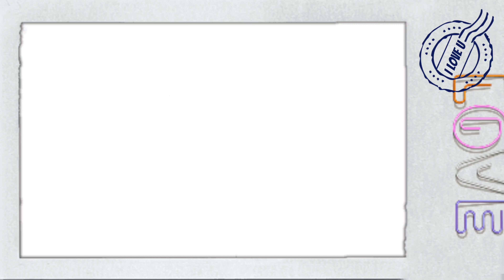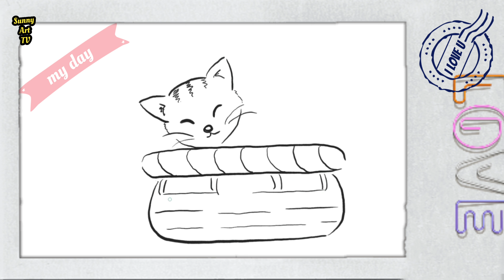바구니에서 자는 귀여운 고양이 그리기 - 고양이 일상 그림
바구니에 들어가 잠을 자는 귀여운 고양이의 모습을 그림으로 그려보았습니다.
귀여운 고양이의 일상을 그림으로 감상하면서 즐거운 하루 보내세요.